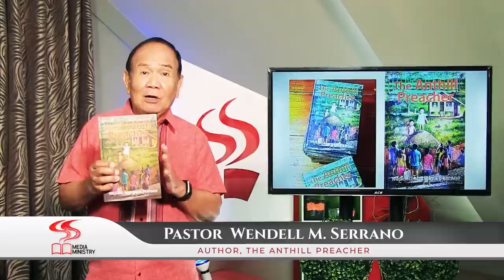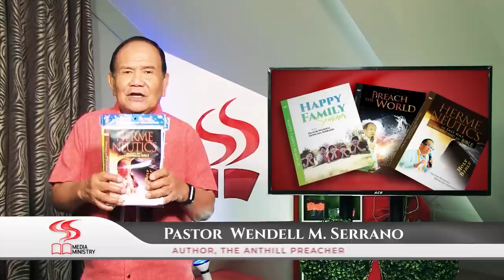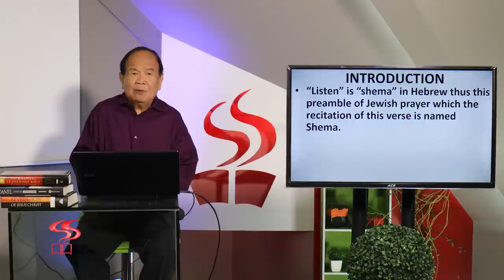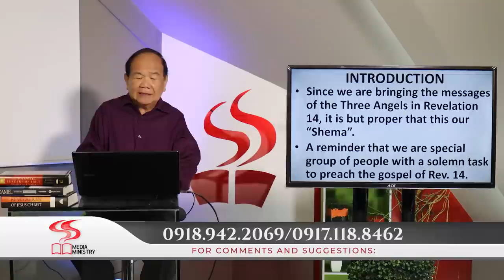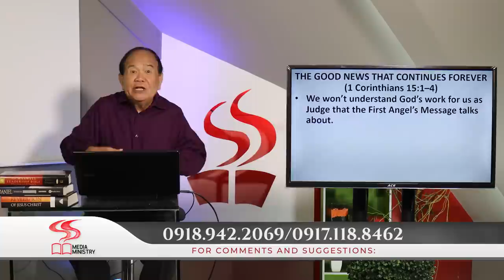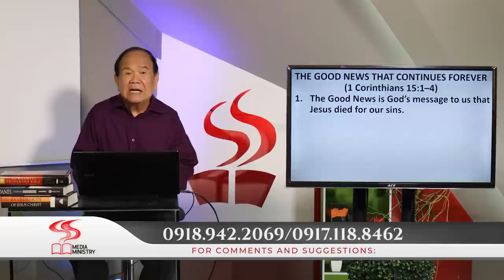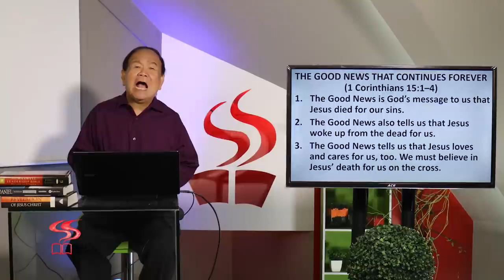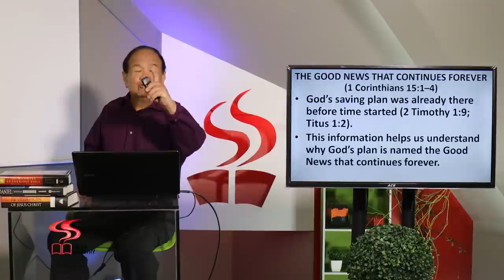LEKSYON | THE GOOD NEWS THAT CONTINUES FOREVER | PART 1 | APRIL 8 - 14